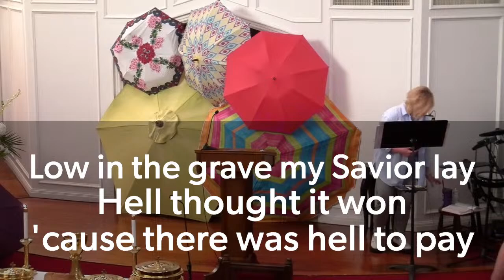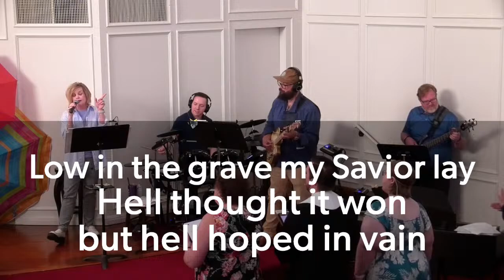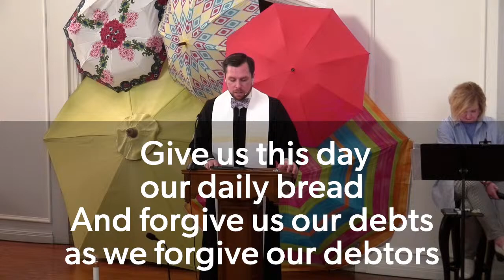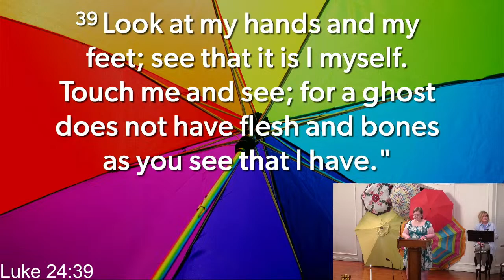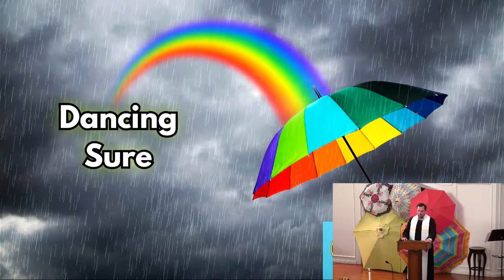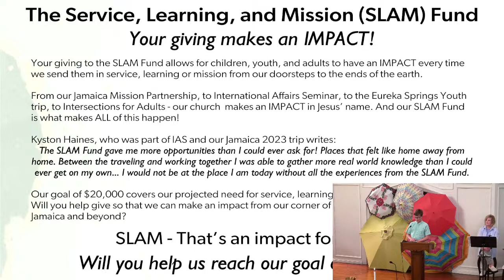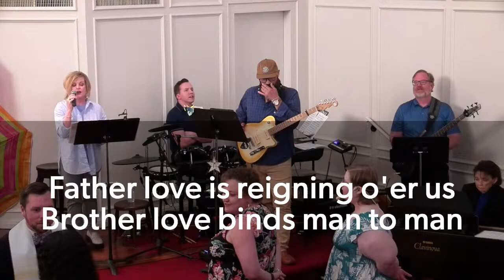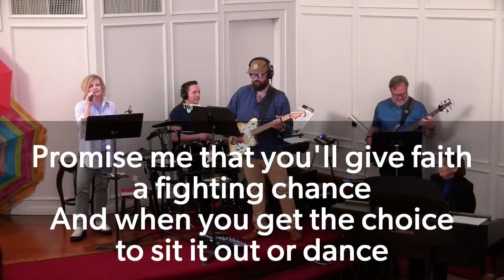First Christian Church El Reno Disciples of Christ